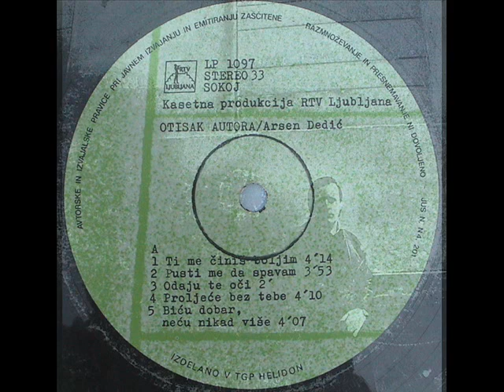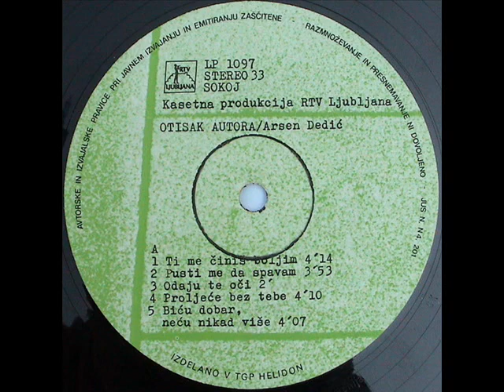TI SI SVJETLO, JA SAM TAMA - ARSEN DEDIĆ (1976)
Otisak autora (1976)